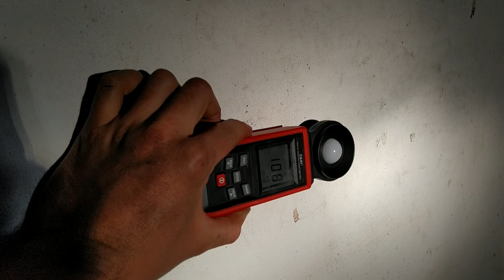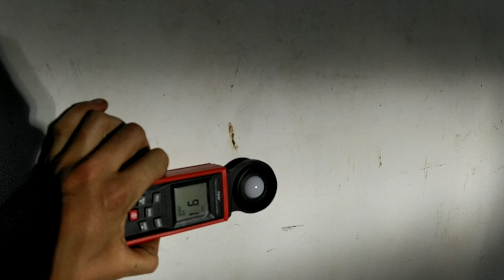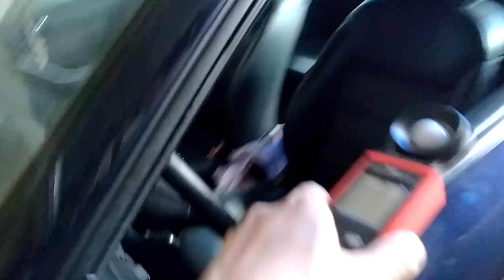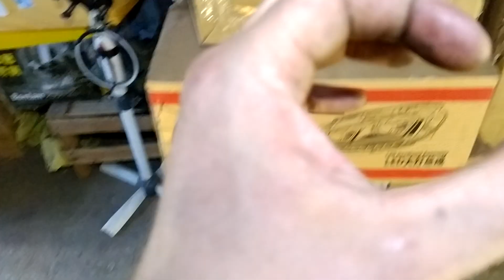farol led amarelo 4300 em carros antigos fica bom !Audi a3 lente de vidro !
💥link de compra led 4300k

 para projetor💥

 8.1 2,5 edu Car💥